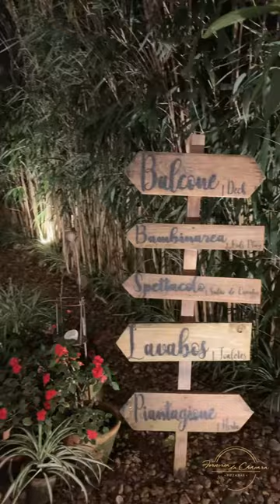IGTV Forneria da Chácara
Job description:

This video was released on @forneriadachacara IGTV to promote their reopening after the first stages of quarantine in São Paulo.

The goal was to show the makeover designed for the reopening and highlight the menu and the dough quality.

We filmed, edited and added non copyrighted soundtrack.